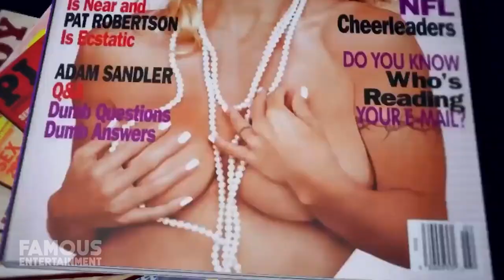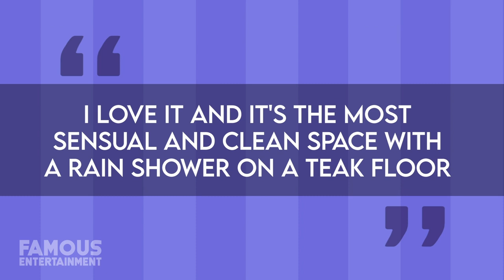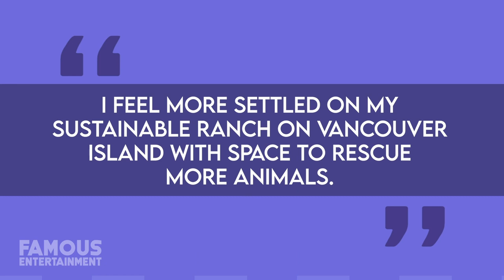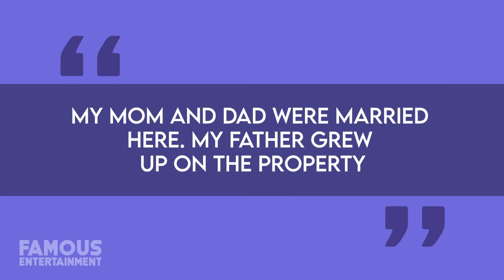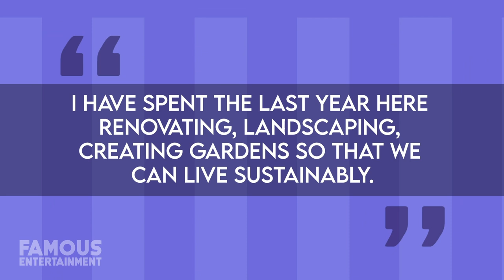Pamela Anderson | House Tour | Her Malibu Mansion & Moving to Canada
Pamela Anderson, best known for fictitiously saving lives on the beaches of southern California in Baywatch, actually comes from far North, in Canada. Like me! Recently, Pam has made her way back to her native land to settle down on Vancouver Island with her new husband Dan Hayhurst.
The star’s property in Ladysmith, British Columbia, was once owned by her grandmother and remained in the family since, and she’s now made some new renovation plans for it. Amidst this move, Pam’s also put her longtime Malibu home on the property for $14.9 million.